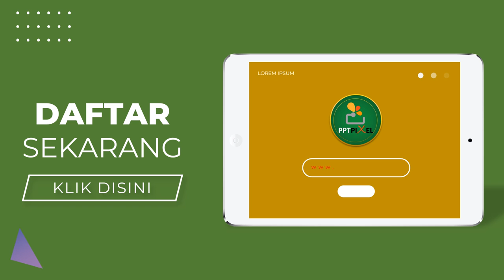Video Promosi, kue ulang tahun, cake birtday, kue ulang tahun, kue puding, ulang tahun, dirgahayu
Jasa Video Promosi, kue ulang tahun, cake birtday, kue ulang tahun, kue puding, ulang tahun, dirgahayu atau

Daftar Isi
00:00 - Cara Edit Video Iklan dokter mata, dokter mobil kelapa gading, dokter mata jakarta selatan
00:10 - Contoh Iklan Promosi dokter neurologi anak, dokter nefrologi, dokter nenden, dokter naturopati
00:30 - Contoh Video Promosi dokter ortopedi, dokter obgyn,
00:40 - Contoh Konten Branding dokter obgyn, dokter onkologi
00:50 - Resep Makanan dokter spesialis anak, dokter spesialis kulit, dokter spesialis anak, dokter spesialis kulit

AAA

By : Iptahudin
m.me/iptah